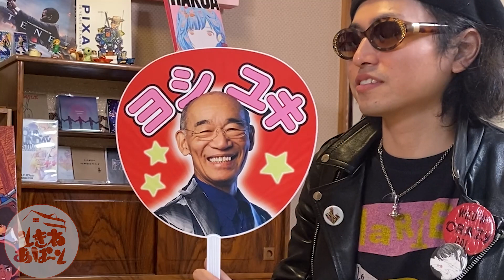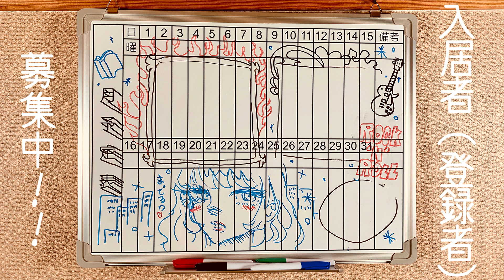【富野解説】2号室イハタが「富野由悠季の世界」を語る/ガンダムじゃない！アニメ企画書から見る「富野アニメ入門」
世界で一番愛されている監督「富野由悠季」(※1)。誰よりも素直で、偏屈で、ピュアで、天邪鬼な由悠季さんの魅力を語る。アニメ企画書から入る「富野入門」。
※1:ときわあぱーと調べ

1号室/リョウヤ
野生の絵師
自転車沼の民

2号室/イハタ
映画解説担当
押井沼の民

3号室/タケダ
漫画解説担当
マンガ沼の民